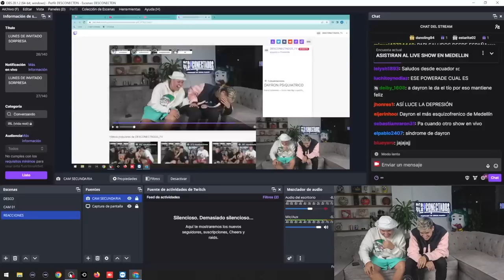Dayron tiene muchos problemas DesconectadosTV